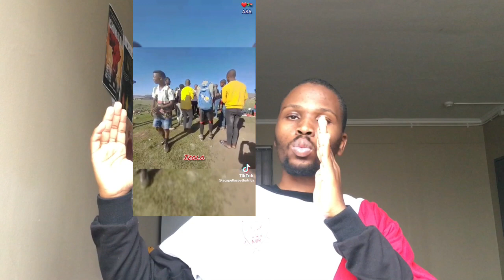iMessage ingenile gwijo cover…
Let’s have fun with this gwijo!🔥